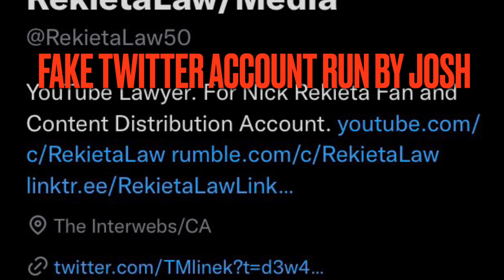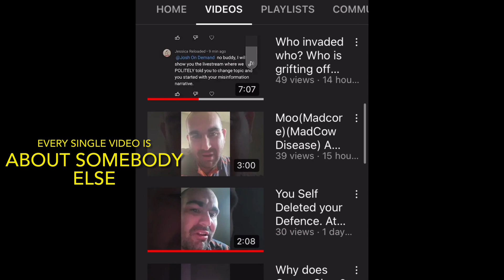Nick Rekieta Has an Impersonator, the Rest of us Have a Stalker - WHO IS JOSHUA? Cancel Culture Kook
Nick Rekieta Has an Impersonator, and the Rest of us Have a Stalker - WHO IS JOSHUA?

Have you retweeted Chrissie Mayr's YouTube fiasco? SPREAD THE WORD!